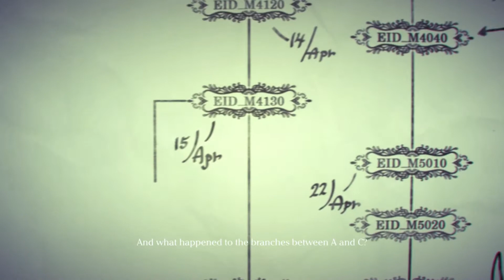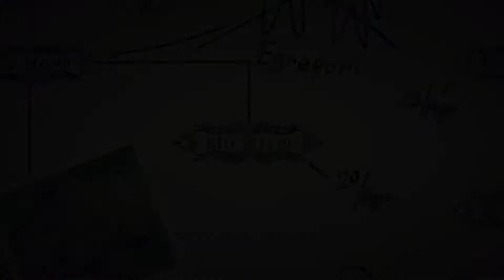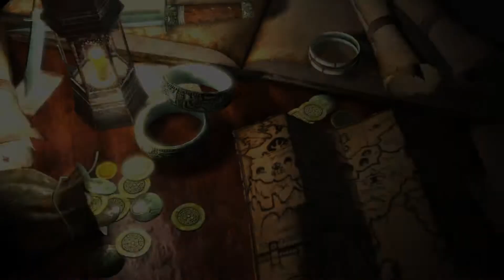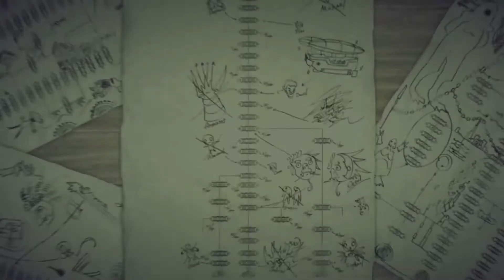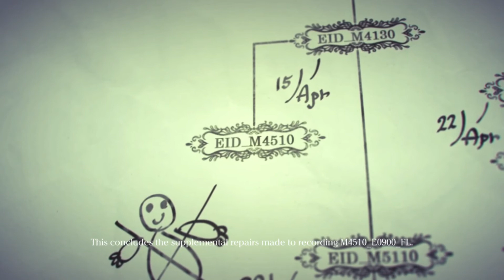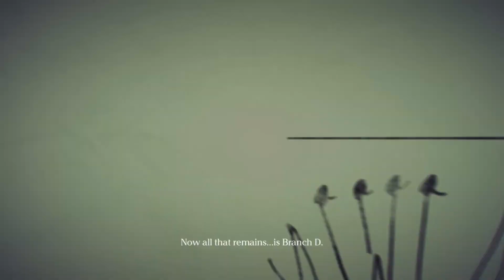【Drakengard 3】Story Gameplay - Lost Verse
Chapter Lost Verse